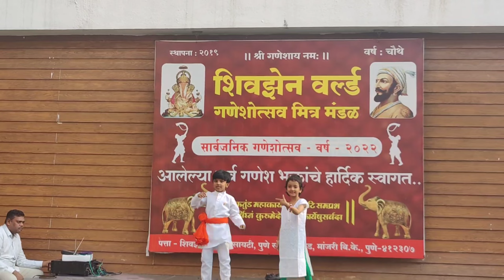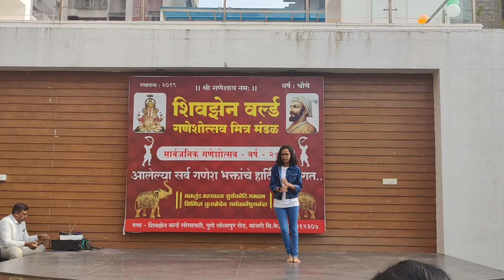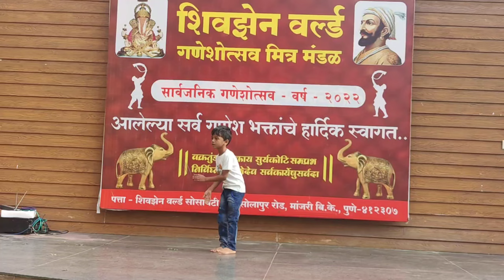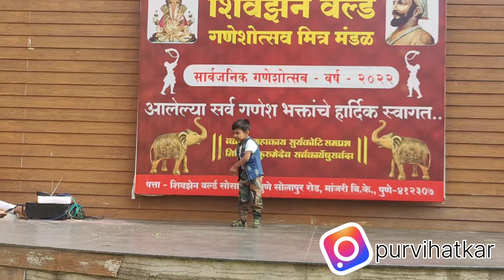Republic day Celebration | bacho ke sweet performance | Jai Hind | Vlog 38